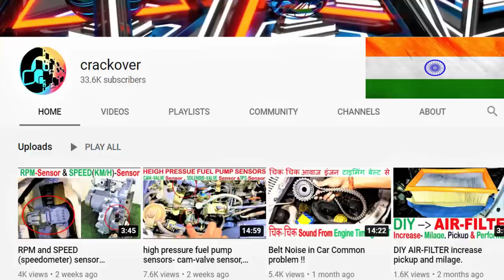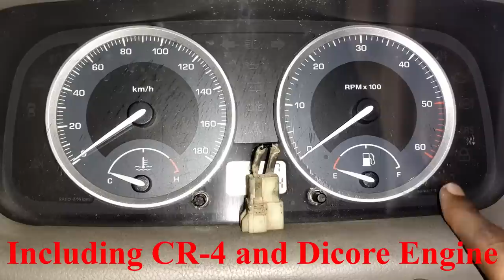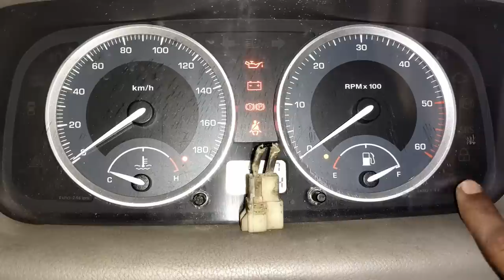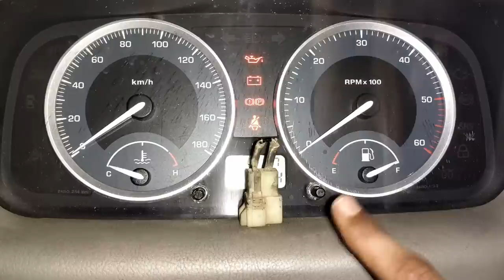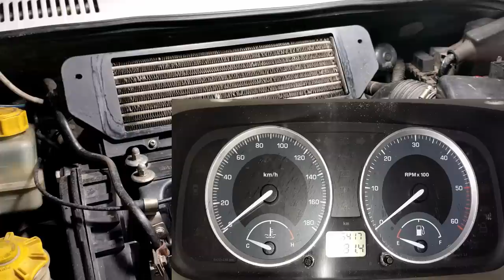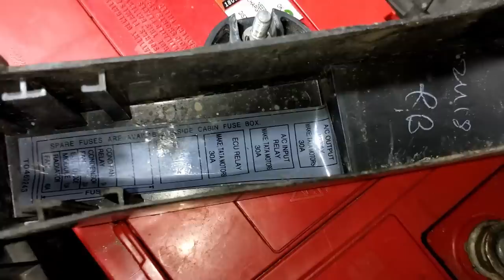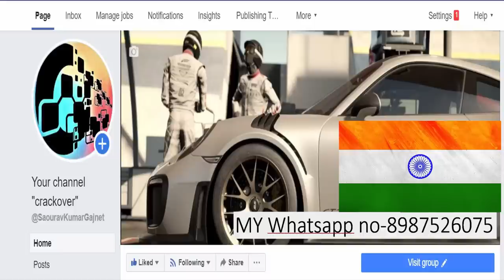Major Problem- यह एक फ्यूज (fuse) कार में चार समस्याओं का कारण है!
In this video, I am taking everything about the fuse (diode fuse)due to which several 5 or more problems occur in a car in its lifetime usage.

*in English *
10-MAJOR-PROBLEMS due to this fuse if this is gone bad, the following problems occur.
1- condenser fan or relay won't work properly
2-AC is not cooling properly or it runs according to its own mind, ECU                     FAILS the control over the AC.
3. The engine will be going to configure itself properly and your car hesitates to start or the engine won't start.
4-Radiator fan will not run according to engine temperature.
5-AC pipe i.e Condensor pipe will heat too much thus causing malfunction of the AC system
6-engine will over-heat and abnormal noise come into play without any noticeable vibration in the engine
7-pickup drop in hill station areas or in the inclined road.
8- the black smoke problem will come.
9- ignition coil will not function properly thus heater plug will not work properly.
10-low mileage and poor engine performance issue will come.

*हिंदी में *
10-MAJOR-PROBLEMS इस फ्यूज के कारण अगर यह खराब हुआ, तो निम्नलिखित समस्याएं हो सकती हैं।
1- कंडेनसर फैन या रिले  ठीक से काम नहीं करता है
2-एसी ठीक से ठंडा नहीं हो रहा है या यह अपने स्वयं पर निर्भर करता है, ECU AC पर नियंत्रण को खोता है।
3. इंजन इसे स्वयं को कॉन्फ़िगर करने जा रहा है और आपकी कार शुरू करने में संकोच करेगी या इंजन शुरू नहीं होगा।
4-रेडिएटर का पंखा इंजन के तापमान के अनुसार नहीं चलेगा।
5-AC पाइप यानि कंडेन्सर पाइप इस तरह से ज्यादा गर्म होगा जिससे AC सिस्टम में खराबी होगी
6-इंजन ओवर-हीट करेगा और असामान्य शोर इंजन में किसी भी उल्लेखनीय कंपन के बिना खेल में आएगा
7-पिकअप हिल स्टेशन क्षेत्रों में या ढाल सड़क में जायेगा।
8-काले धुएं की समस्या आएगी।
9-इग्निशन कॉइल पूरी तरह से काम नहीं करेगा इस प्रकार हीट प्लग ठीक से काम नहीं करेगा।
10-लो माइलेज और खराब इंजन के प्रदर्शन का मुद्दा आएगा।

The ECU also continuously monitors the engine
temperature, & switches off the AC if upper limits are exceeded.
All the sensors are also monitored continuously, and
a fault or trouble code is stored in non-volatile memory in case of a
fault, & the Check Engine Light comes ON.

 I film, edit, and publish each video on my own.

I have had many viewers comment and let me know how I have taught them how to fix their car themselves and save them ₹₹₹₹₹ and I love it!